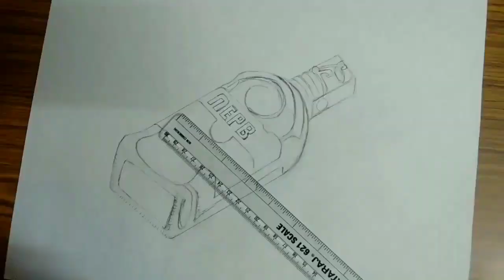how to draw a glass of beer bottle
how to draw a 3d tutorial glass of beer bottle step by step for beginners it is to easy friends
how to draw a 3d tutorial glass of beer bottle step by step for beginners it is draw first slowly
hi friends i am sanjeevkumar this is my channel sanjuarts  , my channel videos on the drawing .my drawings are very realistic soo good drawing is very easy every one to draw .you must practice on drawing you will get the perfect out lines
how to draw 3d art for beginners
 you are in begginning firstly u can draw just outlines very thin
and also u know about the drawing . in the drawing have 2 types one is the 2d and 3d .u have know what is 2d .2d means u can seen only length and breadth but in type of 3d u seen another one is height
2d drawing is very very easy
but u will start drawing in 3d firstly u can know in 3d drawing is mainly 3 steps one is shadow and highlights
and also know someone draw with pencils paints etc i was drawing with the pencil